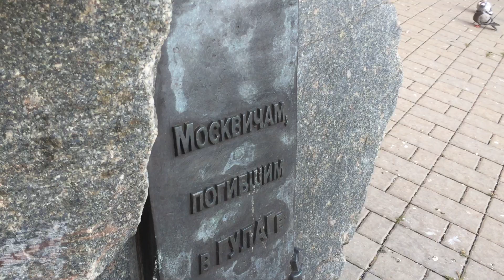2021.08 Москва, мемориал жертвам коммунизма, Сталинские репрессии / ГУЛаг, Малый Каретный пер 11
Малый Каретный пер., 11, Москва, 127051